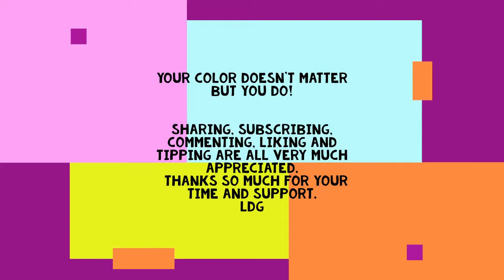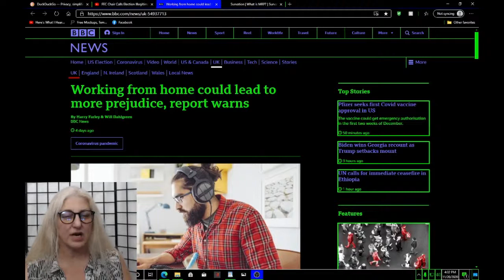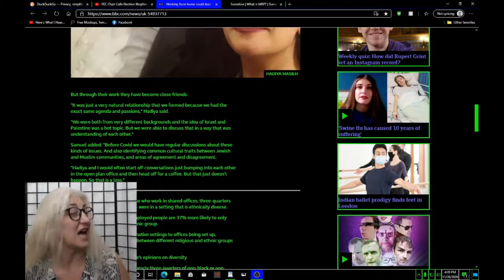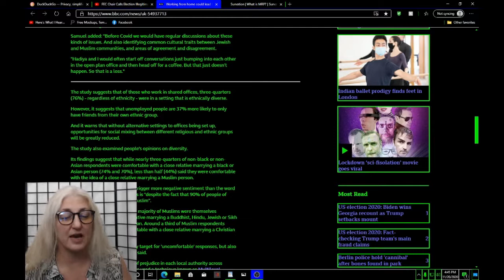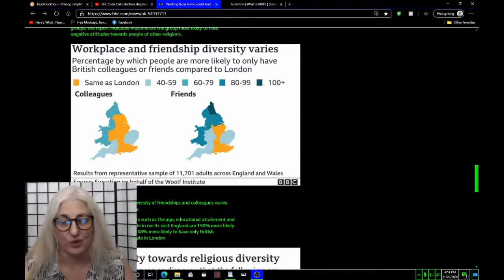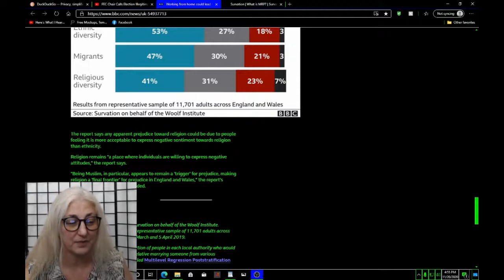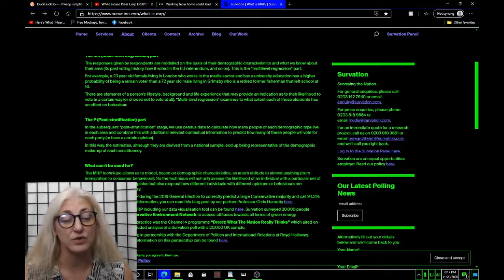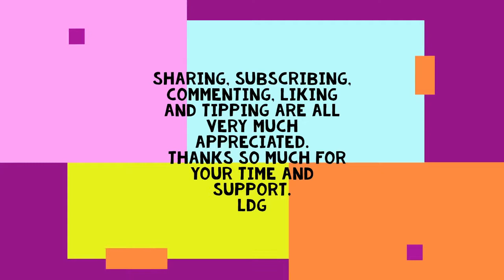The Only Color that Matters is Green With a Final Comment by Jericho Green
Why is it that after a life time of not even noticing someone else's skin color is it relevant or even necessary to do so with everyone you encounter today?  Have all these different cultures been teaching themselves to be intolerant of others? Or is it some other evil force of human nature, preying upon people's natural prejudices and cultivating them into what we have actually been fighting against for all our existence?
 Here is my opinion on an article from the BBC News which I believe is one of many over the last 10-20 years that I am aware of that tends to perpetrate and cultivate diversity attitudes based on people's opinions.  With a quote from Jericho Green at the end.
I always have some articles and another fun videos in the works.

 If you watched my first video, you know that my main goal is to grow my channel so that you can be a part of my show.  Right now, I am operating on a shoestring with the most primitive of video producing equipment and many many doctor bills, but that is part of my plan to grow and improve as I go.  I will be so excited when I finally get to add you all to the mix. I figure I gotta start somewhere, right?
Where you can find some of my shorter video posts.
Thanks again for your time and your support.

 Much more to come.   LDG
Videos Featured in this video: